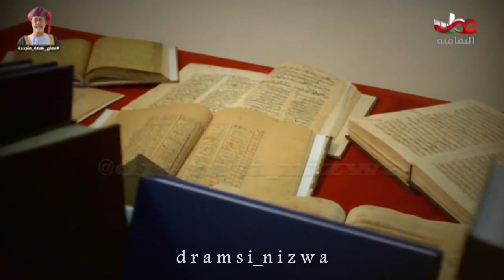مقتطفات نزوى عاصمة الثقافة الإسلامية 2015م